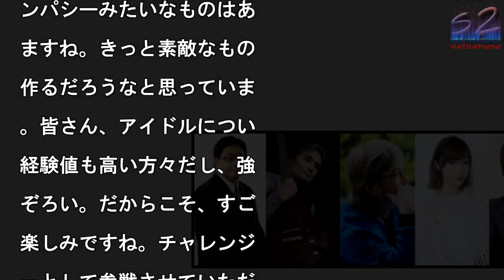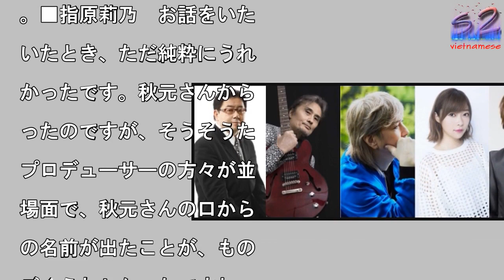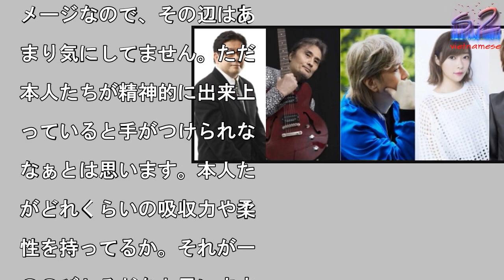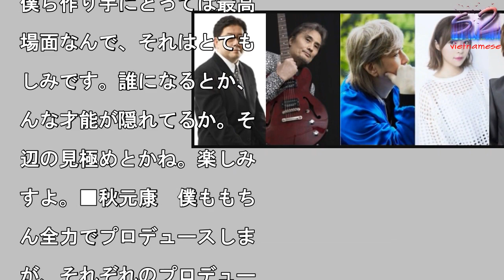『ラストアイドル』2ndシングルかけて5人のプロデューサーが激突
『ラストアイドル』セカン

シーズンで5つのユニット

プロデュースに挑む5人

写真を拡大

テレビ朝日系オーディショ

番組『ラストアイドル』（

週土曜　深0：05〜0：

5※一部地域を除く）のセ

ンドシーズンが、来年1月

3日よりスタートすること

、23日深夜の放送で発表

れた。次なるバトルは、フ

ミリー内ユニットによるセ

ンドシングルの表題曲を賭

た総当たり戦。ファースト

ーズンで誕生した5つのユ

ットを、織田哲郎、小室哲

、指原莉乃、つんく♂、そ

て秋元康が1組ずつプロデ

ースしていく。　8月から

ヶ月におよぶバトルの結果

今月16日の放送で最終メ

バーが決定した、『ラスト

イドル』。阿部菜々実（あ

・ななみ）、吉崎綾（よし

き・あや）、大石夏摘（お

いし・なつみ）、安田愛里

やすだ・あいり）、長月翠

ながつき・みどり）、鈴木

夏（すずき・はるか）、古

哉子（こが・やこ）の7人

、（ユニット名）ラストア

ドルとして同20日にデビ

ーシングル「バンドワゴン

をリリース。番組からは、

トルに敗れた元暫定メンバ

や、敗北した挑戦者たちに

る4つのセカンドユニット

「Good Tears」

シュークリームロケッツ」

Someday Some

here」「Love C

cchi」も誕生した。

カンドシーズンでは、各ユ

ットを担当するプロデュー

ーとして、織田哲郎（相川

瀬、ZARD、TUBEな

の作曲を手がけてきた音楽

ロデューサー）、小室哲哉

プロデュースした楽曲の総

り上げ数1億7000万枚

上。日本のムーブメントを

り上げた音楽プロデューサ

）、指原莉乃（アイドルグ

ープ・=LOVEのプロデ

ーサーであり、自身もHK

48で活動する現役トップ

イドル）、つんく♂（モー

ング娘。を筆頭に、ハロー

ロジェクトを設立、アイド

界の一時代を築き上げたプ

デューサー）の参加が決定

AKB48グループ、坂道

リーズ、そして『ラストア

ドル』ファミリーの現プロ

ューサーである秋元康を加

た5人のプロデューサーが

当ユニットの楽曲、ダンス

衣装まですべてをプロデュ

ス。誰がどのユニットを担

するかは抽選で決定するこ

になっている。　秋元は「

れだけの戦いを制した『ラ

トアイドル』7人と、惜し

も敗れた4つのユニットの

ンバー…。このダイヤモン

の原石たちを磨く方法はな

かと考えたとき、“秋元康

”ではない形で磨いたらど

なるのかという思いが浮か

ました。僕ひとりではなく

5人のプロデューサーがそ

ぞれの信じるやり方で彼女

ちを料理して競い合うのが

この第2シーズンです。い

んな料理法で食材を生かし

方がよいのではと思い、プ

デュースはまったく方向性

違う5人にお願いしました

と説明している。　バトル

末、第1位を獲得し、セカ

ドシングルの表題曲を歌う

はどのユニットか。5人の

ロデューサーのコメントは

のとおり。■織田哲郎　企

を聞いたとき、「相変わら

秋元（康）さんはえげつな

ことをするなぁ」と思った

ですが（笑）、僕自身、ア

ドル的要素のあるアーティ

トをプロデュースしたこと

あっても、アイドルとして

装から振り付けまでプロデ

ースするということは経験

ないので逆に面白さを感じ

チャレンジしてみようと思

ました。同じ音楽プロデュ

サーである小室（哲哉）さ

やつんく♂さんは、それぞ

音楽家としてきちんと得意

分野をベースに持った上で

そこから先のことにも自分

のスキルを持っている方々

特に小室くんとは生まれた

も一緒でデビューも同じ頃

デビュー前には一緒にライ

をやったこともあるし、お

い若かりし頃から共に音楽

界で戦ってきた人間として

ンパシーみたいなものはあ

ますね。きっと素敵なもの

作るだろうなと思っていま

。皆さん、アイドルについ

経験値も高い方々だし、強

ぞろい。だからこそ、すご

楽しみですね。チャレンジ

ーとして参戦させていただ

ます！■小室哲哉　秋元さ

とは長いお付き合いで、お

事もご一緒したことありま

し、普段も連絡を取り合っ

います。そんな中、ご本人

らざっくりと依頼をいただ

ました。「やろっかな、じ

あ」とお返事したかな（笑

。アイドルグループのブロ

ュースということに関して

、慣れてないなぁという気

ちです。コミュニケーショ

の取り方や、活かし方とか

アーティストの方々はある

度、主張が決まっている方

多いので、それを生かすの

私の役目だったりします。

イドルの方々はもしかした

、真反対かもしれませんよ

…。すごく困ったなぁとい

感じです（笑）。ほかのプ

デューサーの方々に関して

、すごく支持されている方

ですよね。ただ、対決とい

事に関しては、全員「WI

」、誰も負けないほうが良

んじゃないですかね（笑）

アイドルたちもみんな勝ち

いと思っていると思うので

。■指原莉乃　お話をいた

いたとき、ただ純粋にうれ

かったです。秋元さんから

ったのですが、そうそうた

プロデューサーの方々が並

場面で、秋元さんの口から

の名前が出たことが、もの

ごくうれしかったですね。

も、プロデューサーとして

分がいちばん新人であり実

もないのは一目瞭然なので

なんとか頑張って食らいつ

ていかなければ…。そして

私が担当するユニットのメ

バーがガッカリしないよう

頑張りたいなと思っていま

。実は、この『ラストアイ

ル』という番組は、かわい

うすぎて見たことがありま

ん。同じ仕事をしている人

としては、胸が痛くて見て

られないんです。きっとグ

ープごとに個性があると思

ますが、私は王道のアイド

ソングが好きなので、それ

合うユニットと組めたらい

なと思います。とにかく名

を出していただけたことが

れしいので、メンバーやフ

ンの皆さんをガッカリさせ

いように、なんとか頑張っ

いきたいと思います！■つ

く♂　プロジェクトの考え

や、あり方はとても面白い

て思いました。そんな時代

ろうなぁって。で、「いつ

るんですか？」って秋元さ

に聞いたら、「すぐ」って

「え!?」と。無茶ぶりの

ッキリ企画って思ってます

すでにあると言っても駆け

しというか、まだ成熟して

い卵から孵化したばかりな

メージなので、その辺はあ

まり気にしてません。ただ

本人たちが精神的に出来上

っていると手がつけられな

なぁとは思います。本人た

がどれくらいの吸収力や柔

性を持ってるか。それが一

ののびしろだなと思います

楽しみ30、不安70かな

それは単に作品を作ったり

まだ未完成のチームを完成

に近づけていく作業。これ

僕ら作り手にとっては最高

場面なんで、それはとても

しみです。誰になるとか、

んな才能が隠れてるか。そ

辺の見極めとかね。楽しみ

すよ。■秋元康　僕ももち

ん全力でプロデュースしま

が、それぞれのプロデュー

ーがどんな形で挑んでくる

か、僕にとっては勝ち負け

りも楽しみたいという気持

のほうが大きいです。しか

、僕の立場というのは非常

難しいですね…。番組の企

者がレースに参戦するのは

だと思ったのですが、出な

と“逃げている”と言われ

し、勝てば“出来レースだ

”と言われかねない。負け

ら負けたで、文句も来るで

ょう。つまり自分で企画し

いながら、自分の首をしめ

いるわけです。だから、で

るだけレースを引っ掻き回

、戦いを面白くする役にな

たいと思っています。

#『ラストアイドル』2ndシングルかけて5人のプロデューサーが激突  #『ラストアイドル』2ndシングルかけて5人のプロデューサーが激突